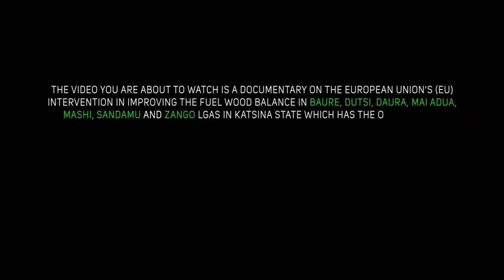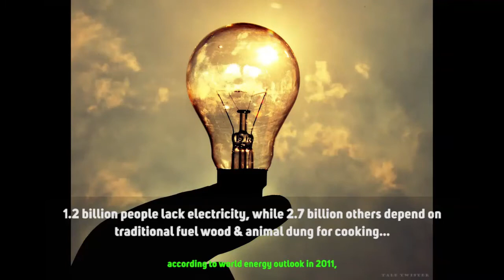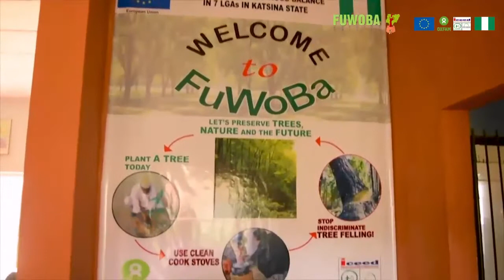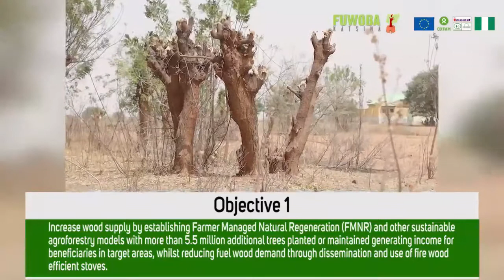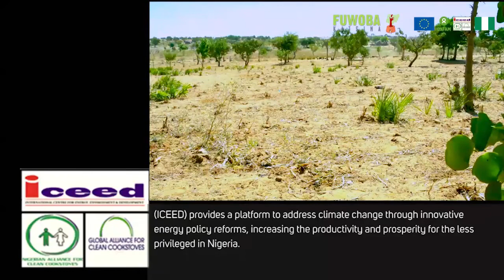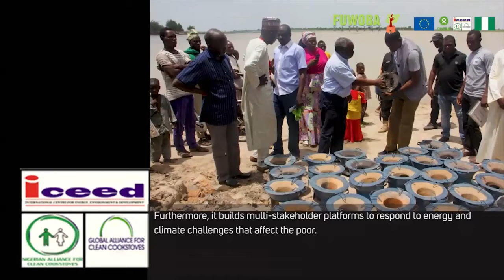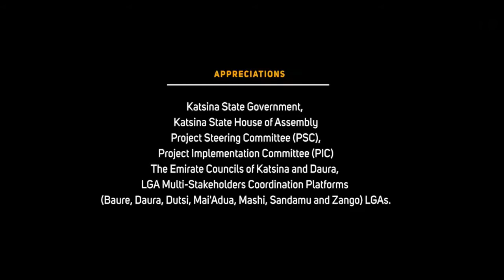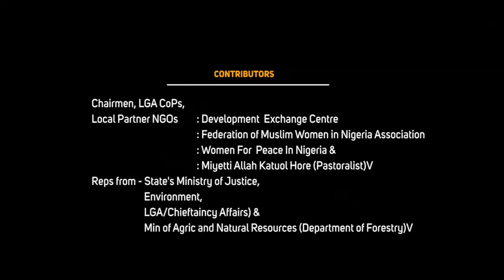Documentary FuWoBa Lot 2